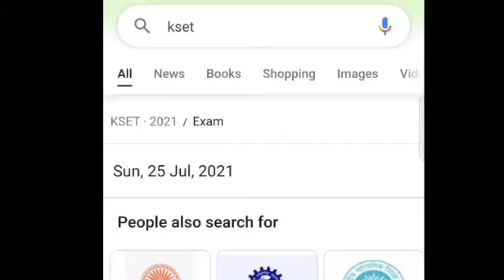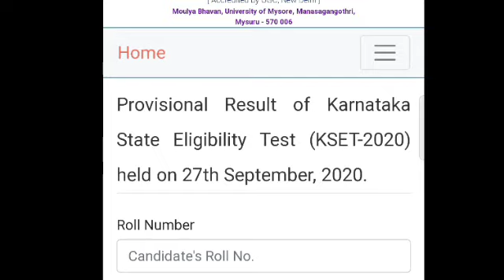KSET LASTET updates 2021 KSET LASTET notification 2021 KSET Result update 2021 kset LASTET news 2021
Kset full explanation of key answer of 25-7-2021, it is my key answer for general paper-1 w series

. if interested donate money to this channel please Google pay or phonepe number :- 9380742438

Amazon purchase link for order